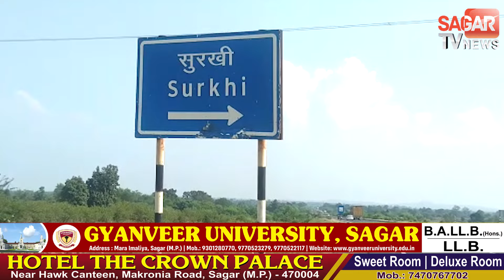Underpass will be built on Sagar-Bamhauri Tigda. There will be reduction in accidents ||STVN INDIA